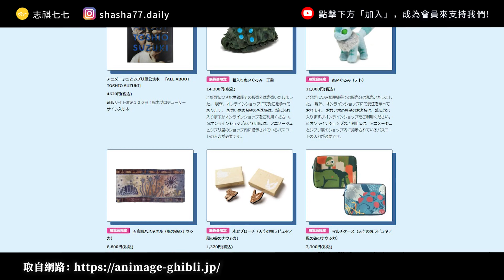全球限量版王蟲布娃娃開箱，王蟲KOL再次出動！《★宅氣七七☆》EP 018｜志祺七七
各節重點：
00:00 開頭
01:14 【七七業配】一分鐘廣告
02:01 開箱王蟲
05:08 開箱狐松鼠
06:25 開箱王蟲浴巾、掛毯
08:15 開箱巫女婆婆房間的掛畫
08:51 評比
10:27 結尾
10:46 幕後花絮

【 製作團隊 】

｜企劃：羊羊／志祺
｜腳本：羊羊／志祺
｜編輯：土龍
｜剪輯後製：絲繡
｜剪輯助理：歆雅／珊珊
｜演出：志祺

🥁七七仔們如果想寄東西關懷七七團隊與志祺，傳送門如下：
106台北市大安區羅斯福路二段111號8樓